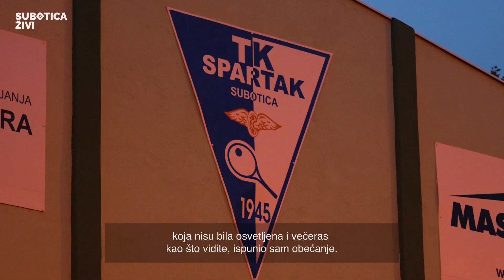Nova rasveta za naše tenisere! | SUBOTICA ŽIVI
🎾 Vredni teniseri Tenis Kluba “Spartak” od danas nesmetano mogu da treniraju u večernjim časovima na još tri terena, zahvaljujući novoj rasveti! 🤗

Grad sporta nastavlja da ulaže u infrastrukturu i sportske klubove, a u narednom periodu za to će biti izdvojeno 200 miliona dinara! 💪🏻

subotica